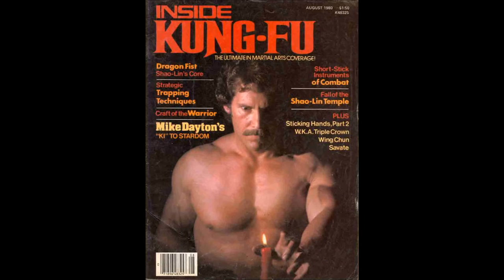Hot Hot - Mike Dayton - Then & Now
Mike Dayton - Then & Now
Williams Fitness - Home of The Gainz
💥 Motivation an Inspiration 💥